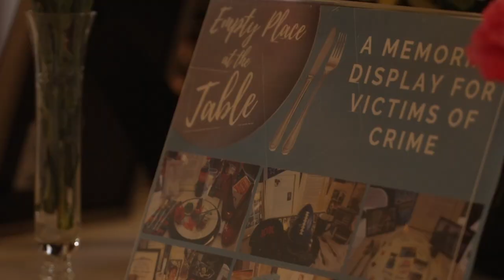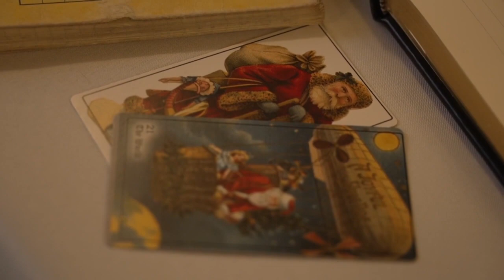Missoula County Courthouse exhibit honors crime victims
An exhibit at the Missoula County Courthouse recognizes the grief families feel when their loved one becomes a victim to a crime.